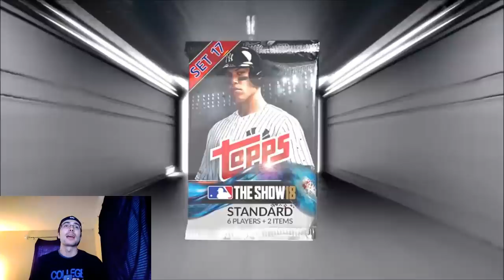97 OVR FINEST PLAYER PULLED! PACK OPENING! INFO ON UPCOMING EVENT& RANKED SEASONS! MLB THE SHOW 18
Follow the Twitter as well for updates and notifications when I go live:

MLB 18 The Show Diamond Dynasty Ranked Season Live Stream Content daily